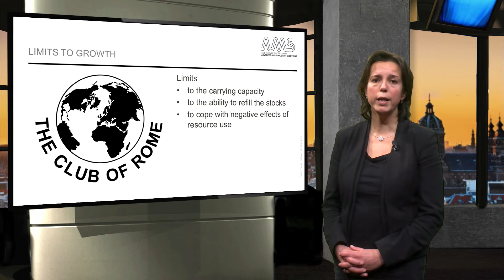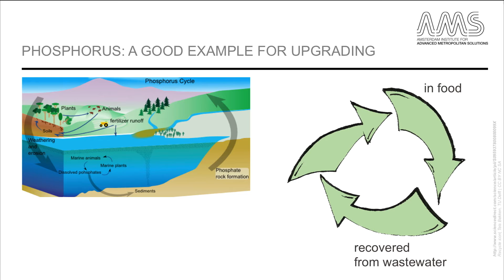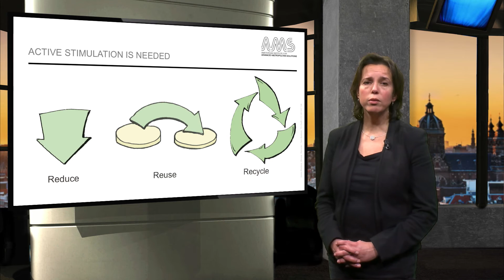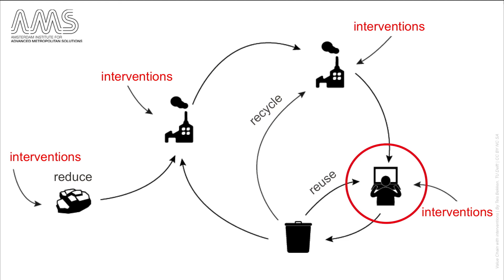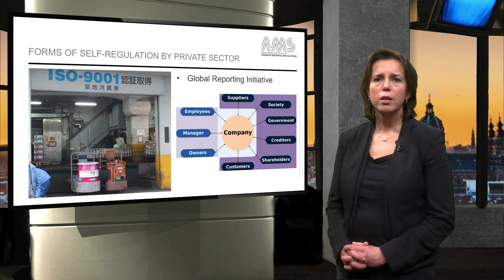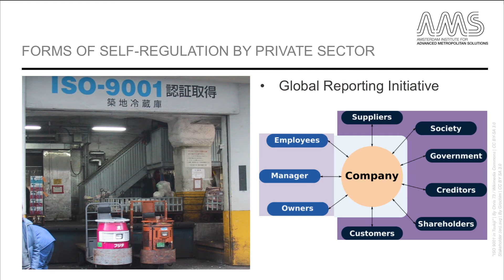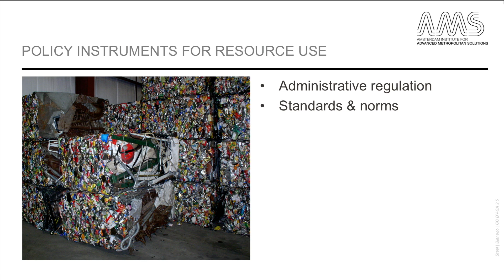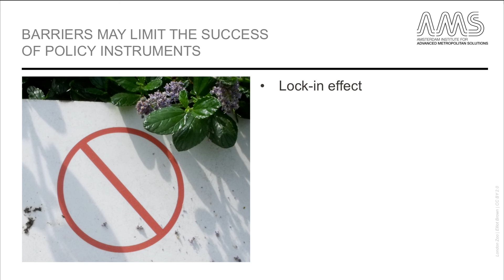AMS.URB1X_2016_5.7.1_Main_governance_challenges_regarding_resources_and_measures-video